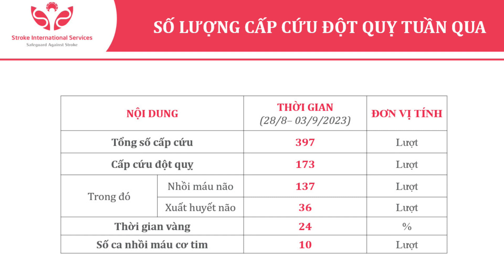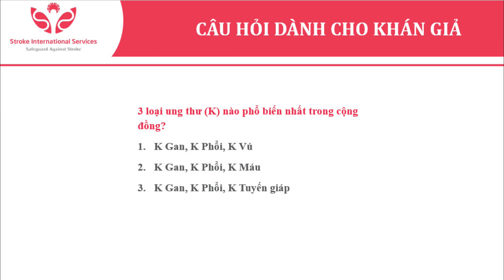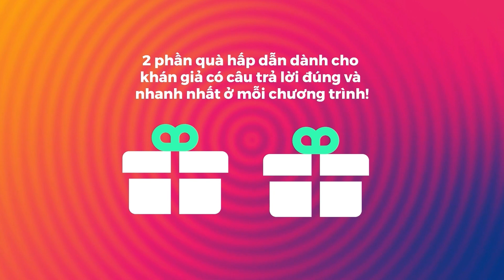SIS Vì Sức Khỏe Cộng Đồng Kỳ 35: Lợi ích chẩn đoán Ung thư sớm